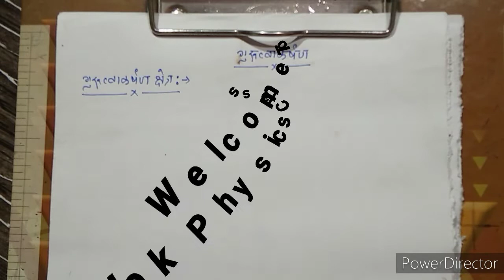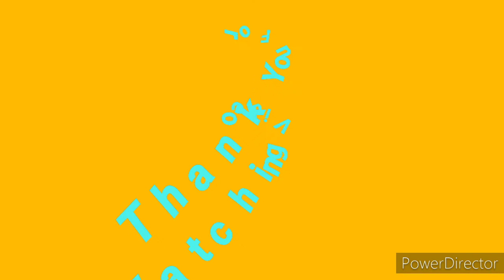Alok physics class#11th physics# GRAVITATION Gravitational field, field intensity, potential#